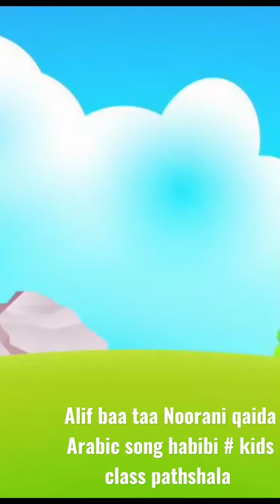noorani Qaida lesson 1 , alif Baa Taa urdu Arabic song habibi # kidsclasspathshala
assalamu alaikum rahmatullahi wa barakatuh

bacche ke liye Arabic urdu noorani Qaida lesson 1 alif Baa Taa alif se yaa Tak Noorani qaida,, hamara new YouTube channel kids class pathshala main aapka swagat hai hamara channel ko like se subscribe kijiye aur BEL ka ghanti dabaiye 🔔🔔 👍👍

kids class pathshala

alif baa taa chaa
arabic letters
urdu class pathshala
all Islamic channel
Arabic song
peace TV bangla
TV Urdu
peace TV English
peace TV Malayalam
Bangla Quran translate
English Quran translate
Urdu Quran translate
Bangla gazal
Urdu naat
Quran tilawat
Bangla Quran tilawat
Dr Zakir Naik English speech
Dr Zakir Naik Malaysia speech
Dr Zakir Naik Malayalam speech
Zakir Naik Tamil speech
Dr Zakir Naik Bangla lecture
Dr Zakir Naik udisa lecture
Dr Zakir Naik Marathi lecture
Dr Zakir Naik Telugu lecture
Dr Zakir Naik all language bhasha
Dr Zakir Naik English to Bangla lecture
Dr Zakir Naik asami lecture
Mufti tarikh masud Hindi lecture
Mufti Tariq Jameel Hindi lecture
Delwar Hossain Bangla lecture
Mohammed dilwar Hussain Bangla lecture
Abdullah Salim Chaturvedi Hindi lecture